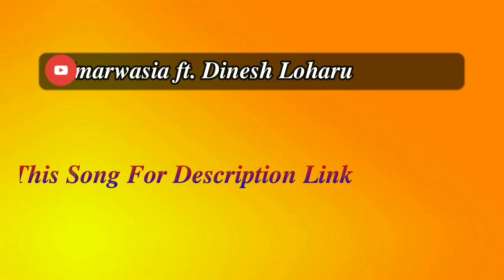Rohtak Ke Mele Mai Song Remix Ajay Hooda Ft. Dinesh Loharu New Haryanvi Song 2021 | Neki Ram Collage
Song : Rohtak Ke Mele Me Remix Full Song
Singer : Sandeep Surila , Kanchan Nagar
Lyrics : Ajay Hooda
Artist : Ajay Hooda
Female Lead :
Lable :
Album :

Mp3 Link :-

Lyrics
tane change kru marjane rohtak ke mele me
tu daily pike aawe se ar 12 tikkad khave se
tu daily peeke aawe se ar 12 tikkad khave se
tane change kru marjane me rohtak ke mele me

chod deu ga gori re tu kyate tati hori re
na change kare marjani is 6 foot ke chore ne

motar me kade gumai na shopping bhi kade karai na
ralgi haye jawani thare tabele me
tane change karu marjane rohtak ke mele mein
tane change karu marjane rohtak ke mele me

tane goa beach ghuma dunga teri kali enak lyadunga
teri khatir khol me dunga nota ke bore ne
na change kare marjani is 6 fut ke chore ne

tu tem pe ghar ne aata na kade dinner bhar karata na
ke pyar ki filing margi na kade mile akele me
tane change karu marjane rohtak ke mele main
tane change karu marjane rohtak ke mele mai

kyu singa mati thari re haye job meri sarkari re
mahine ki chuti leke dekhu tere hilore ne

din me genral dayar tu raat ne hoja shayar tu
din me gernal dayar tu raat ne hoja shayar tu
teri gelya byah karwake fasi jaan jhamele me

ajay hooda karde moj teri haye moj teri har roj teri
ajay hooda karde moj teri ha moj teri har roj teri
kyu kala kala kahve tu dil ke gore ne
kyu change kare marjani is 6 fut ke chore ne
na change karu marjane is 6 foot ke chore ne

neki ram collage rohtak ajay hooda live
neki ram collage youth festival live
pt. neki ram sharma collage ajay hooda program
pt. neki ram sharma collage youth festival live program
neki ram govt. collage rohtak youth festival ajay hooda live
pt. nrs. collage rohtak ajay hooda
pt. nrs. collage rohtak youth festival
pt. nrs. collage rohtak ajay hooda youth festival live
pt. nrs. govt. collage rohtak ajay hooda
pt. nrs. govt collage govt. rohtak ajay hooda live
pt. nrs govt collage rohtak youth festival
pt. nrs. govt collage rohtak ajay hooda youth festival live

@Deepak Umarwasia
 @Crazy Media Production     @Dj Anupam Tiwari  @Feel The Music  @Dj Music Ada   @FeelTheBeat      @Salesh Blaster     @SR Music Official     @Choudhary Dj Dhand     @Dj Choudhary Music     @VR Sound Official  @New Krishana Dj Jhunjhunu  @White Hill Dhaakad